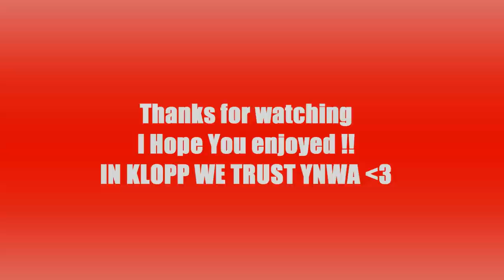Jürgen Klopp - Change From Doubters To Believers |Liverpool FC Tribute| YNWA !!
So I still can't believe we have Jürgen Klopp as our manager i love what he is doing with Liverpool FC. This was a video i made almost two years ago on him a lot has changed since then but i thought id re-upload this one as it got took down for copyright last time. Hope you enjoyed maybe il make a new one of these soon who knows.